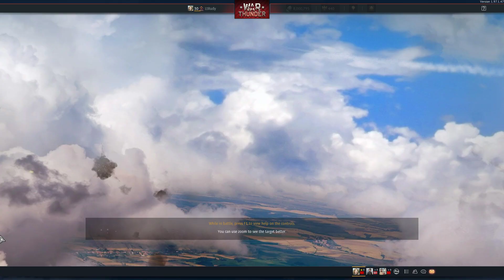War Thunder AB - T-34-57 - 14 Kills